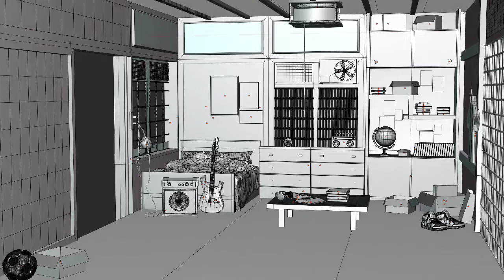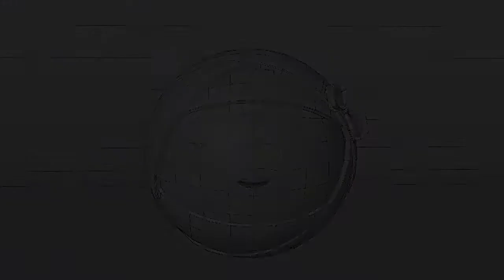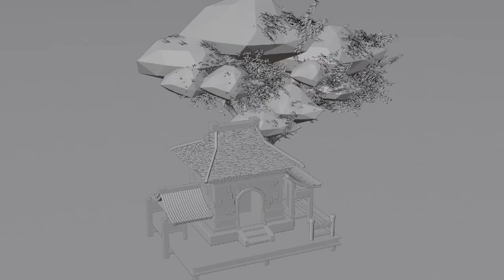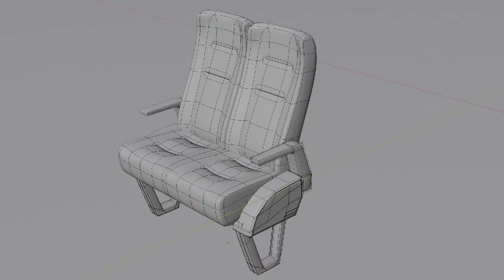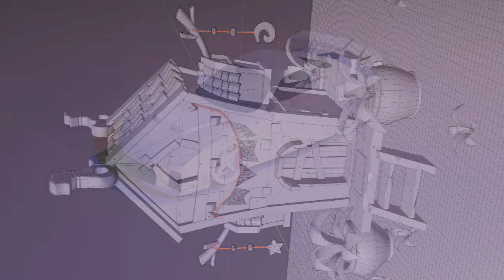Portofolio Magang (Wisnu, XI Animasi)